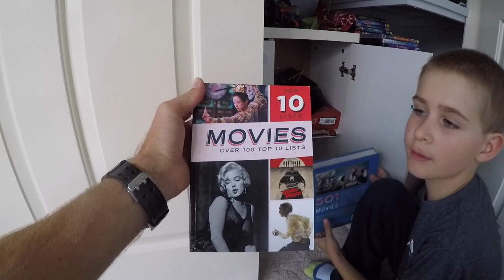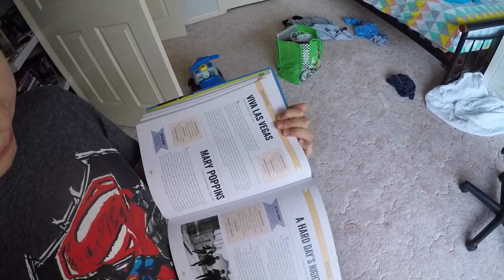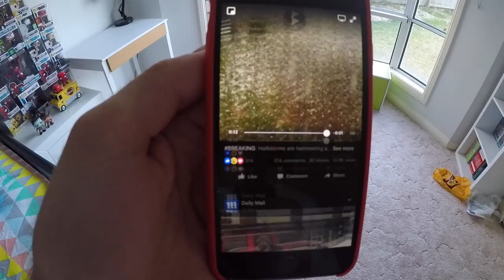Sziklás Sziget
Szombatonként : Vlog